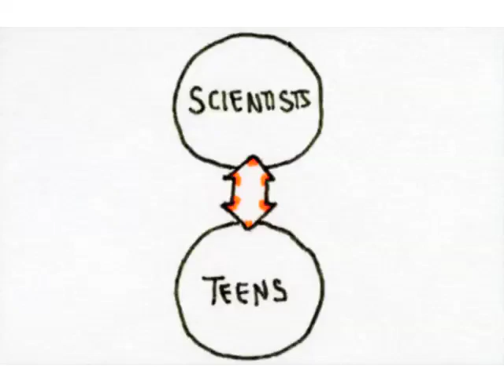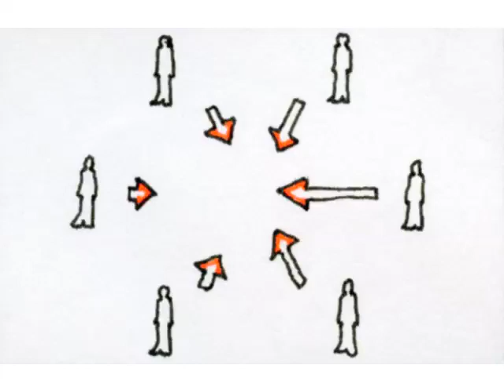What is ScienceOnlineTeen?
ScienceOnlineTeen is a conference for scientists, students, and teachers to experience how the Web is transforming the way we do, seek, explore, and communicate science.